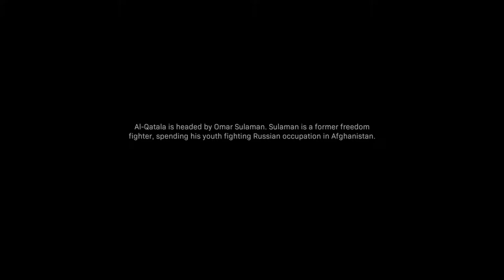Call of Duty Modern Warfare (2019) Mission 10: THE WOLF'S DEN | Veteran Walkthrough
Could this be 2019's 'Game of the Year'? Welcome to Call of Duty Modern Warfare, the 2019 reboot of the 2007-11 classic Modern Warfare trilogy that redefined gaming. This walkthrough will be on Veteran difficulty and largely focussed on the story, which is both gritty and realistic. We'll be playing all 14 missions in their entirety and released daily until completion. This is my full plathrough of Call of Duty Modern Warfare 2019!